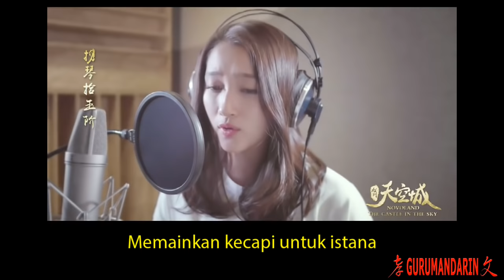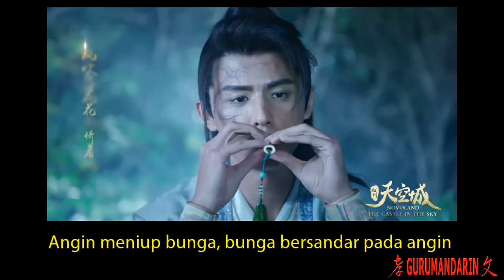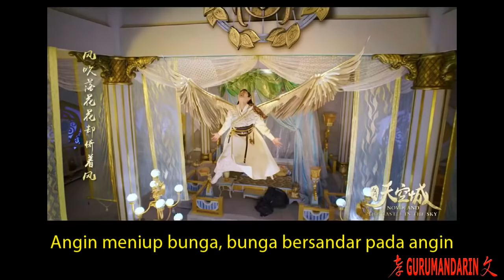Yin meng （音梦) Suara Impian oleh 关晓彤 / Guan Xiao Tong dengan arti Indonesia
Lagu tema dari film 九州天空城 / Novoland The Castle In The Sky